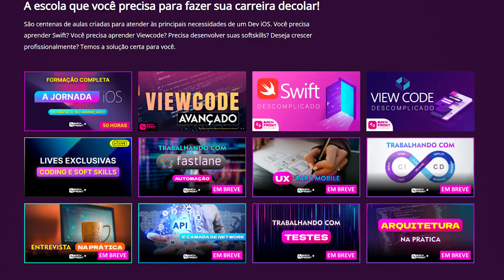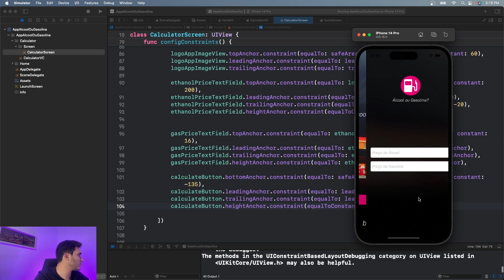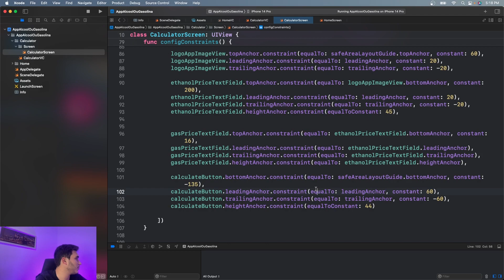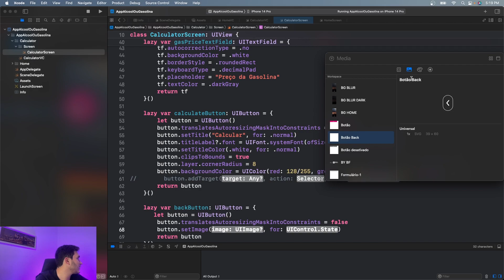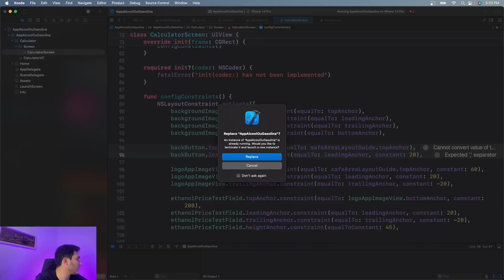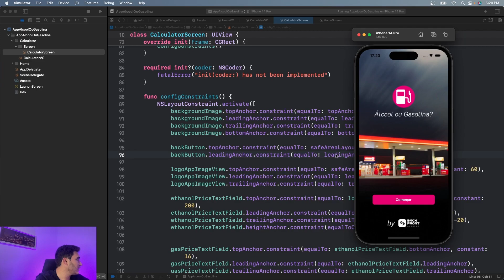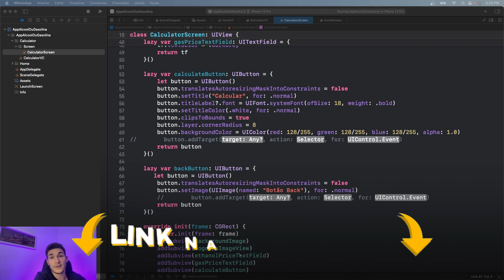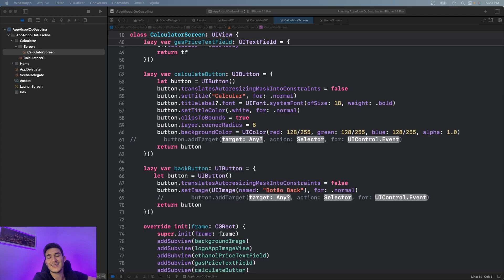App Alcool ou Gasolina - Criando elementos da tela CalculatorScreen - Parte 7